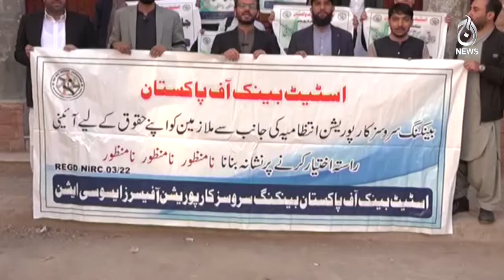State Bank employees protest 'high-handedness' over colleague's sacking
Aaj TV Official:
shorturl.at/iBDNX